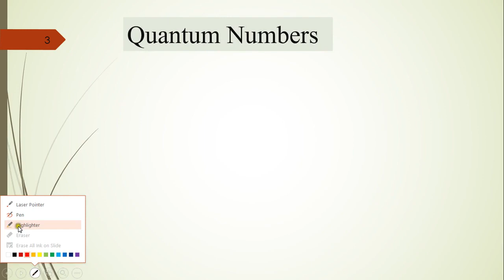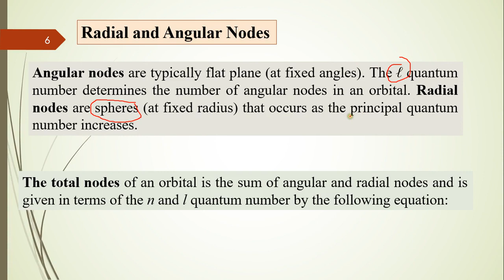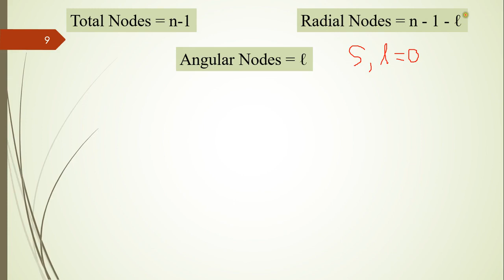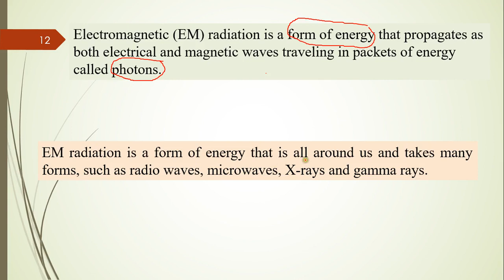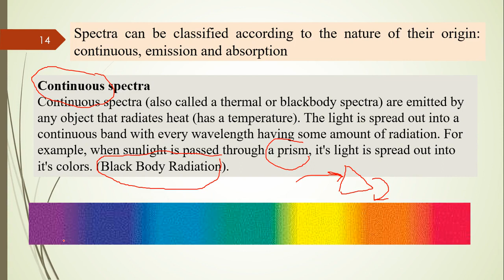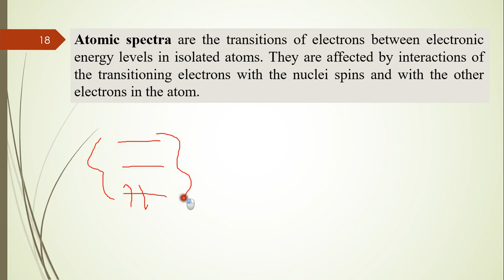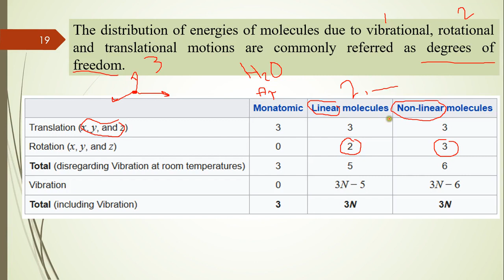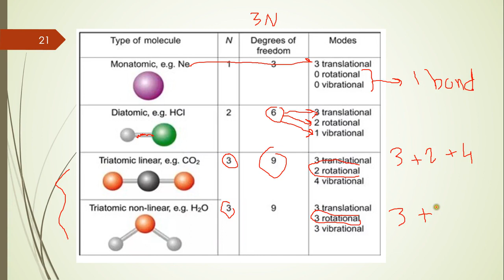Lec.28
شرح لمساق الكيمياء الفيزيائية ٣